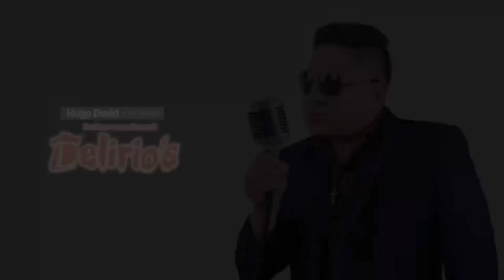Hugo David Delirios ▷Estoy Llorando Primicia 2024(1080P_HD)MusicFestSur©✓Oficial